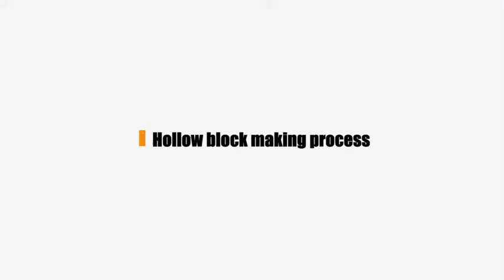QT5-15 automatic block machine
The video Showing QT5-15 automatic block machine to make hollow block. It can also make other design block by changing mold.